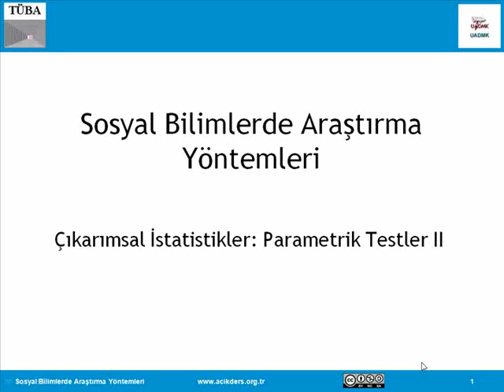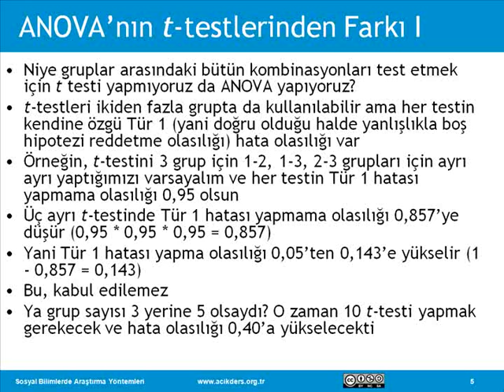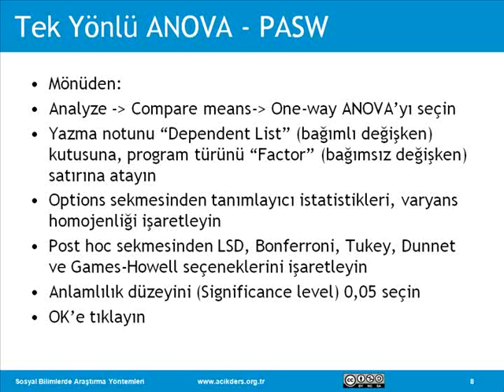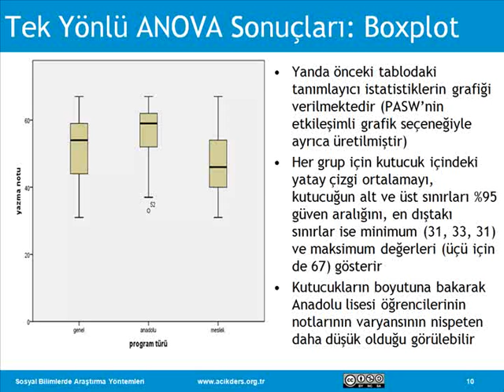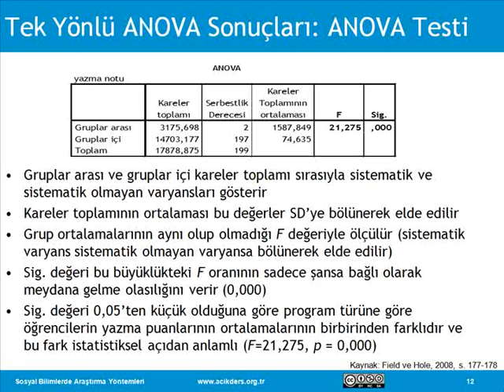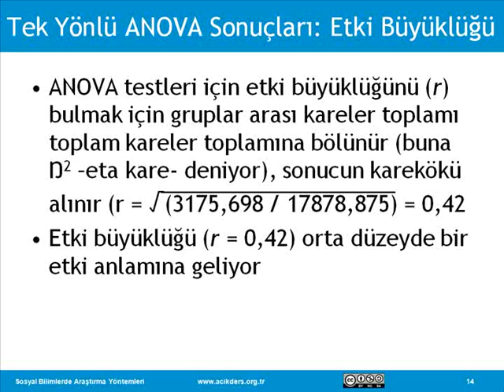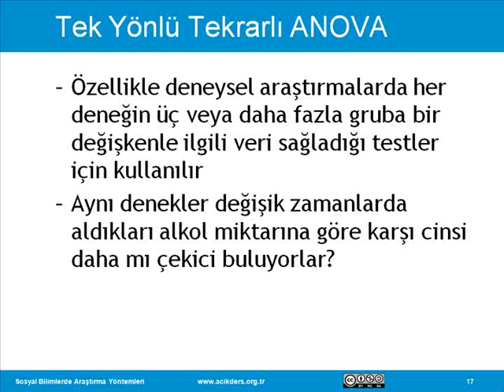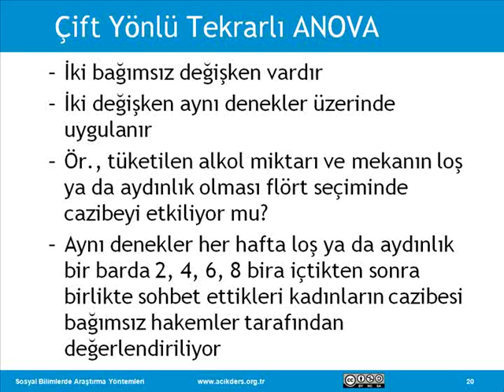Sosyal Bilimlerde Araştırma Yöntemleri: 26 Çıkarımsal İstatistikler III